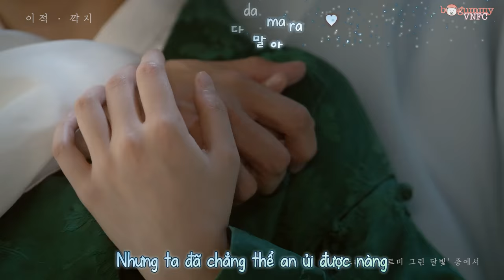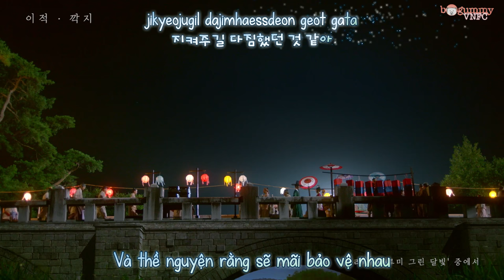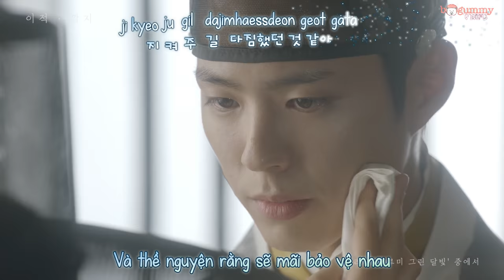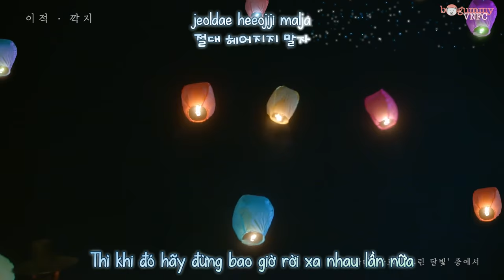[MV] Lee Juck - Interlocking Fingers [Moonlight Drawn By Clouds OST Part 10]